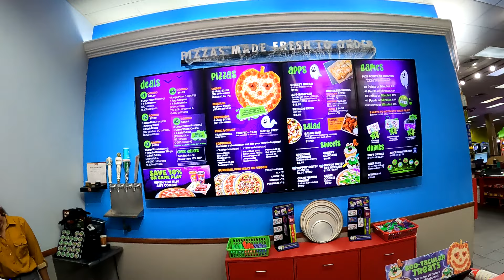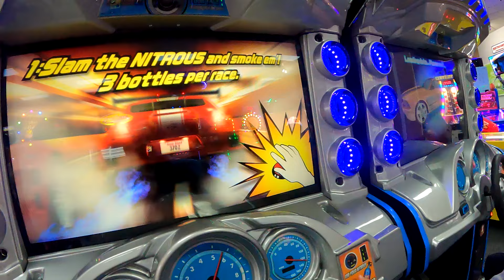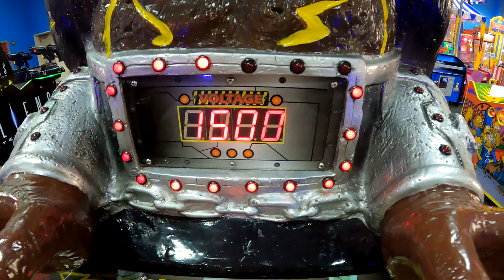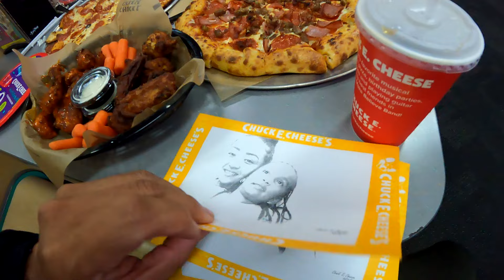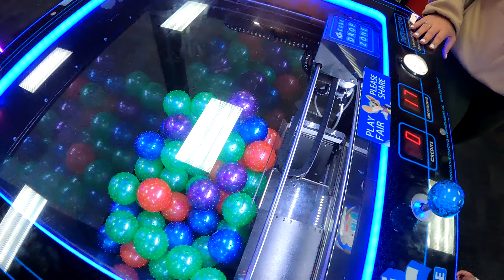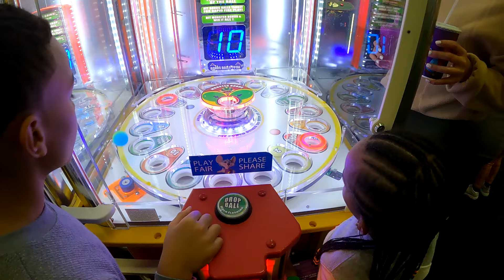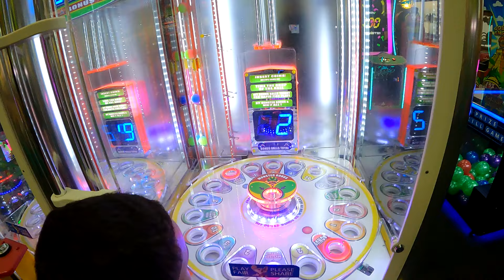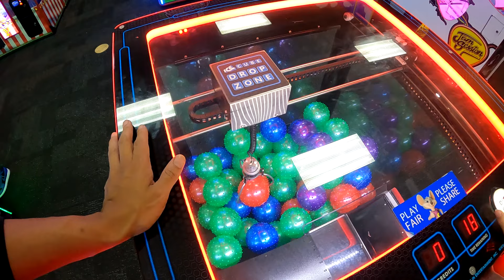Our Kids Spent all Our Money in One Day